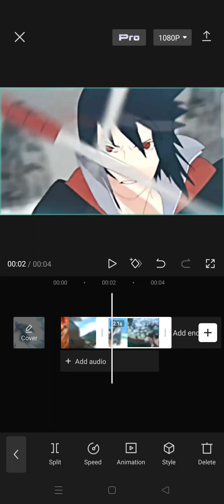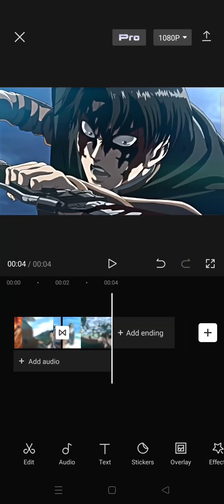New CapCut Shake Tutorial! How to Add a Shake Effect to Your Clips Using the CapCut PRO Animation?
Try this new shake effect for your edit in CapCut next time